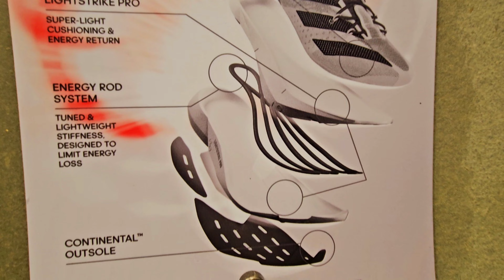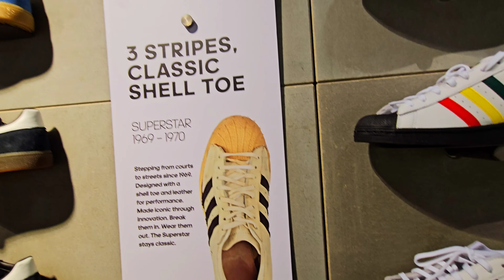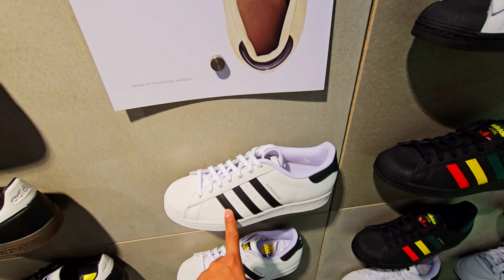ADIDAS NEW RELEASEDMAY BAGONG BASKETBALL SHOES COLORWAYS AND RELEASED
Locaton: ADIDAS TRINOMA

NEW RELEASED DUNKS AT JORDAN SHOES

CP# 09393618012